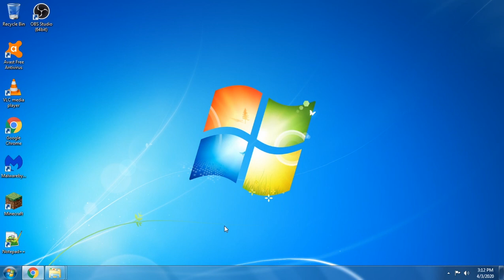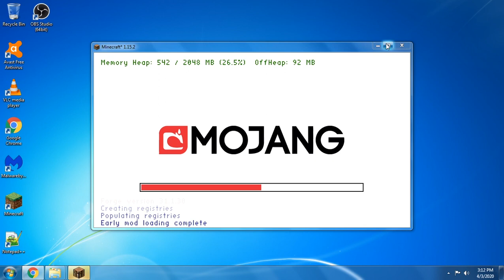1.16.2 - How to Download and Install Herobrine Mod - Review, Changelogs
Herobrine Mod will add herobrine into the Minecraft world. Tons of mysterious events that will be happening in your Minecraft world, In that case can you survive all that. He will spawn very rarely and sometimes he will be building things. If you will get to close that herobine, He will vanish quickly after that it will not spawn in peaceful!

Developer: Burnner_

Versions: 1.16.2.